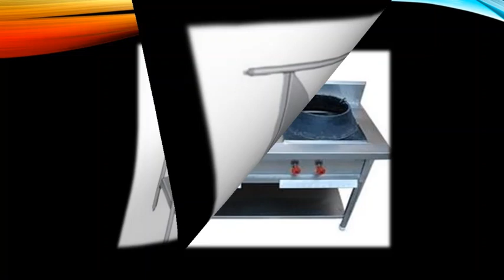Get Steel Products Supplier Online in Odisha | perfectmetallium.com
Meet the best commercial kitchen Steel products supplier in Odisha – Perfect Metallium. We are offering a large variety of kitchen and refrigeration equipment, cooking equipment, bakery equipment, and display counter in Bhubaneswar, Odisha.